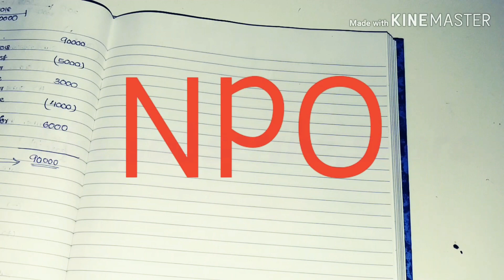NOT FOR PROFIT ORGANISATION IN MALAYALAM 2020#receipts and payment a/c in malayalam#NPO in Malayalam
In this video is about not for profit organizations
This video include income and expenditure account and receipts and payments account in malayalam

not for profit organisation in malayalam
NPO in Malayalam
what is NPO
receipts and payments account in malayalam
income and expenditure account in malayalam
plus two NPO malayalam
not for profit organisation malayalam
accounting for NPO
accounting for not for profit organisation in malayalam
Malayalam income and expenditure a/c
malayalam receipts and payment a/c
plustwo accountancy chapter 1 in Malayalam
plustwo accountancy chapter one
plustwo accountancy unit 1 in malayalam
NPO 2020 Malayalam video
online accountancy classes in Malayalam
highersecondarycommerce in malayalam
HIGHER secondary accountancy in malayalam
12th accountancy in malayalam
12th receipts and payment account in malayalam
12th income and expenditure account in malayalam
accountancy classes PLUS two malayalam
NPO plus two malayalam classes
nios 320 Malayalam accountancy
nios 320 accountancy in malayalam
open school accountancy classes in malayalam
320 accountancy classes Malayalam
learn accountancy in malayalam
Nios 320 NPO chapter malayalam